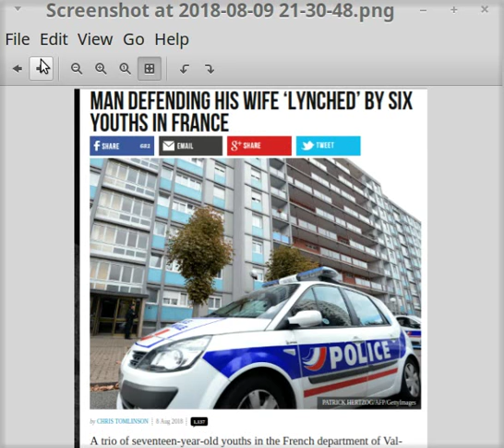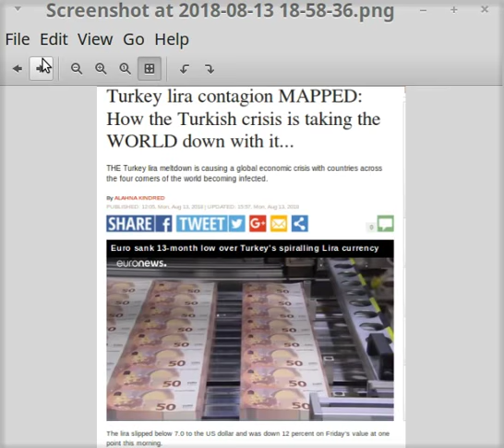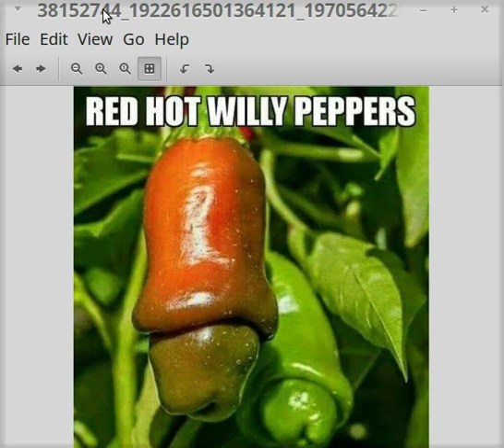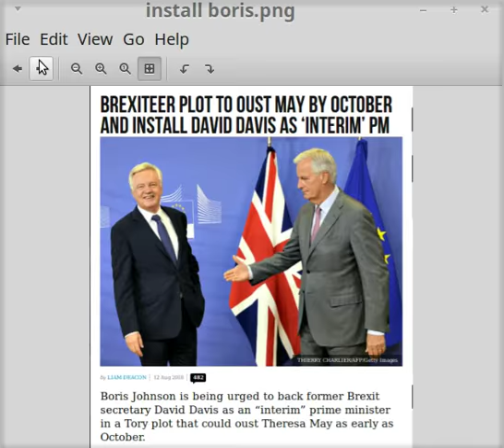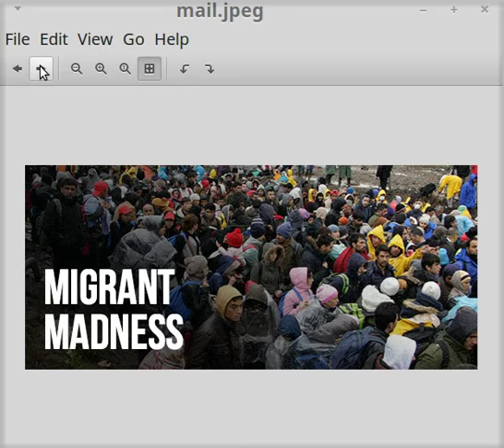TURDS GOT NO BRAINS